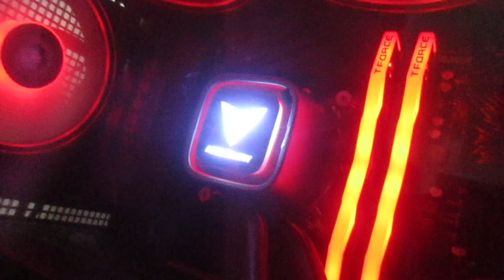A quick look inside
That's a lot of red fans! My new computer has a glass wall so I can see the dust building up.